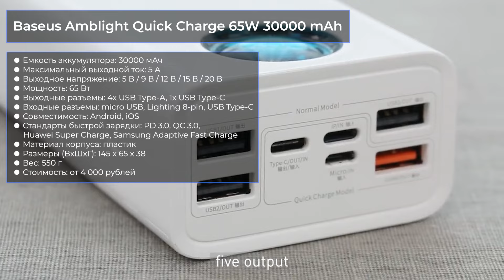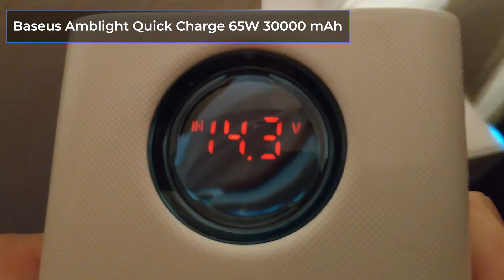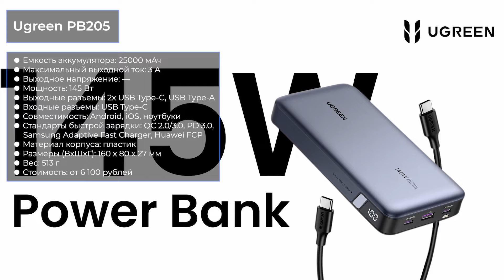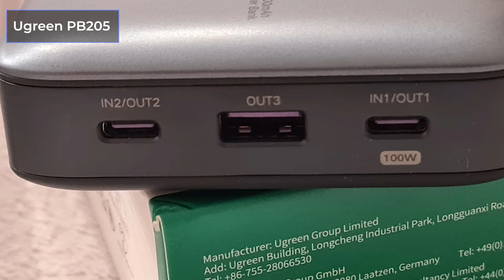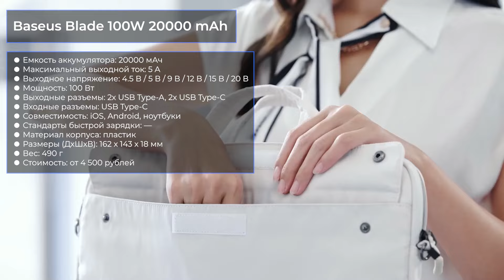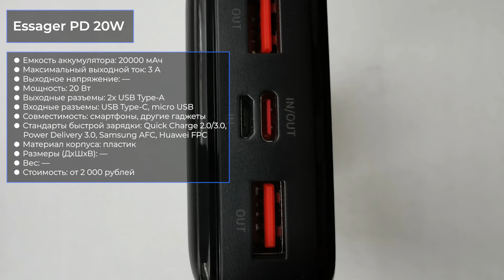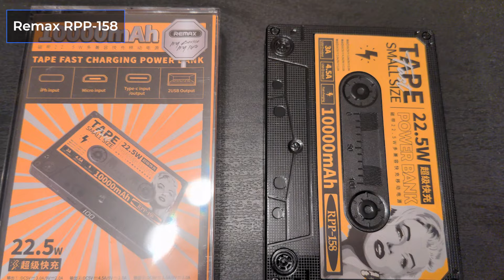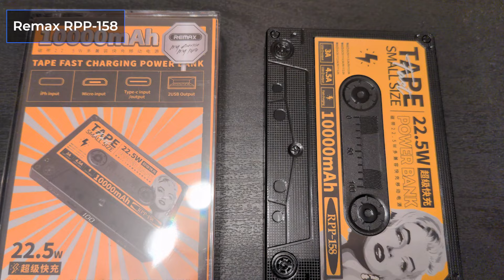ТОП—7. Лучшие Power Bank с AliExpress. Рейтинг на Апрель 2024 года!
Baseus Amblight Quick Charge 65W 30000 mAh